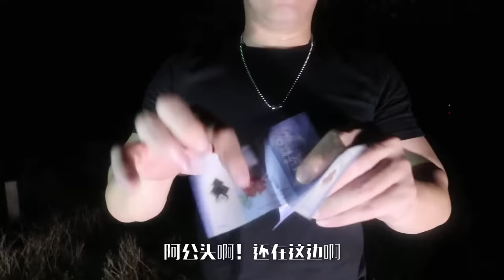七月鬼节骗好人去坟墓睡一晚 《鬼屋睡一晚 第八集》 特别系列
可以到instgram ：Hustleveryday_clothing
这里订购衣服是包括邮寄的

我用的拍摄器材：
Canon m6
11mm-22mm
15mm-50mm
Mic：Sennheser MKE400

淘宝开箱：
很像Starwars的灯《补光灯》 ：